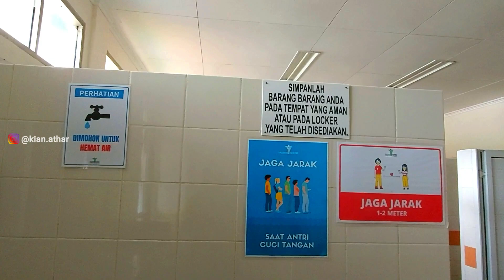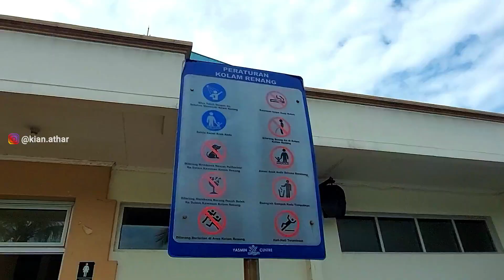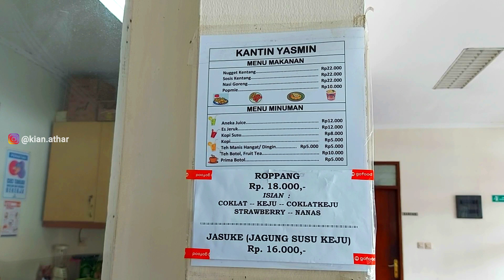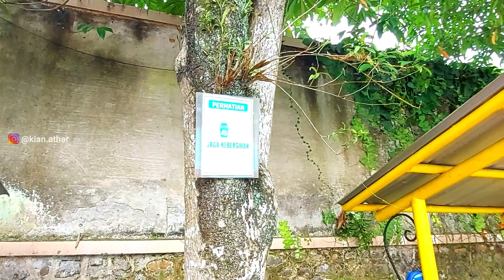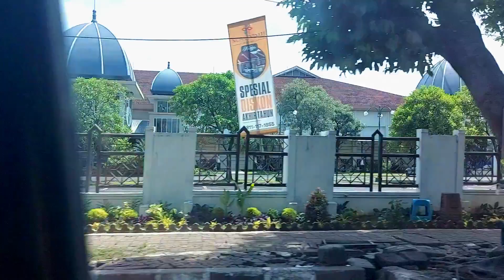KOLAM RENANG YASMIN CENTRE SPORT CLUB | FASILITAS LENGKAP MURAH MERIAH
Yasmin Centre
Jl. KH. R. Abdullah Bin Nuh, RT.06/RW.02, Curugmekar, Kec. Bogor Bar., Kota Bogor, Jawa Barat

HTM
Weekdays : 25k
Weekend : 35k

Selain kolam renang umum, disini juga bisa les renang.